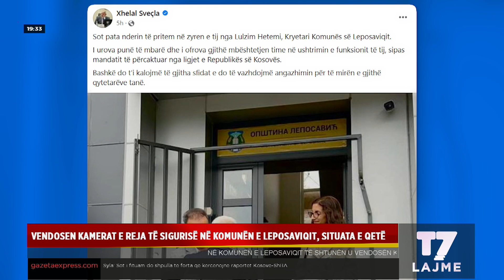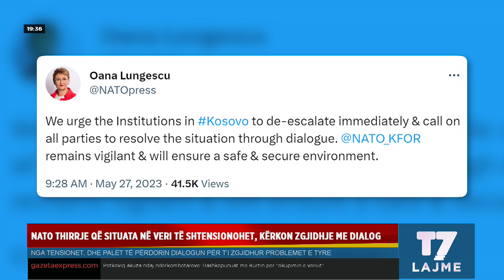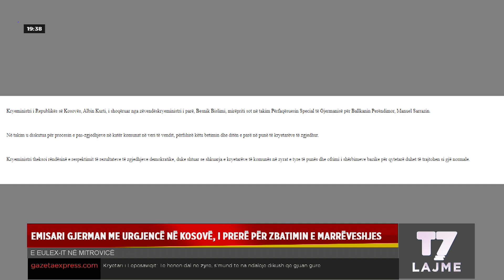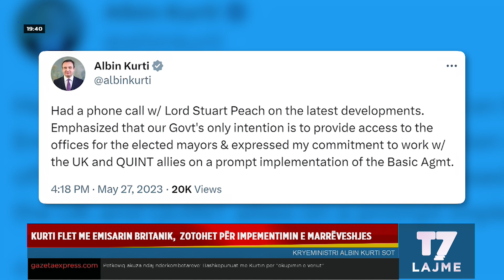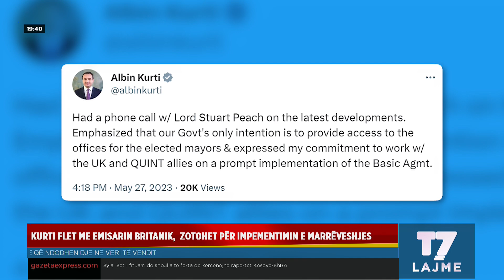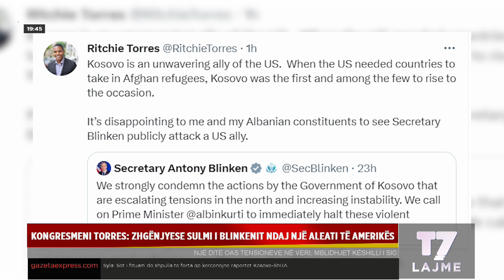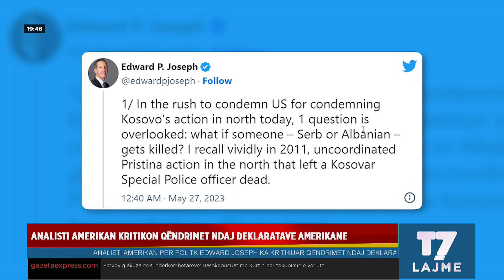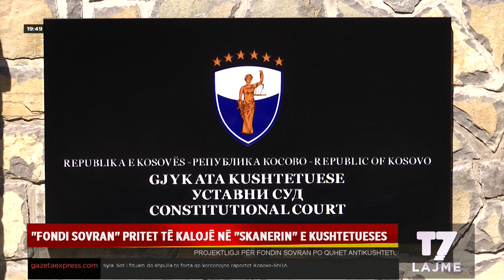Lajmet e orës 19-30, 27.05.2023 | T7